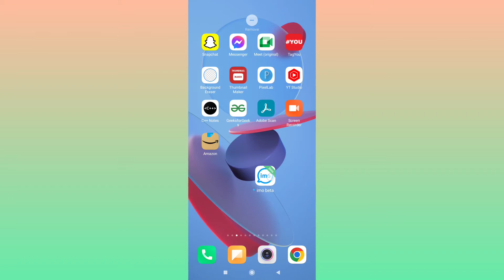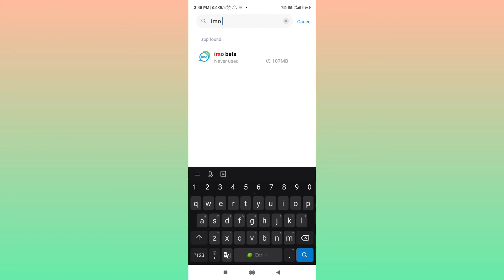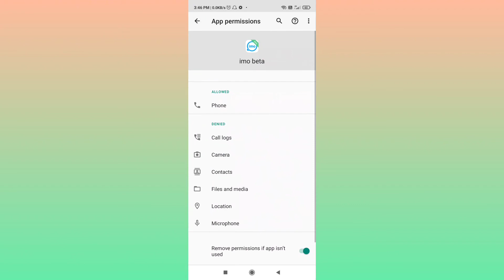IMO Par Video Call Nahi Ho Raha Hai To Kaise Thik Kare | How To Fix IMO Video Call Not Working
IMO Par Video Call Nahi Ho Raha Hai To Kaise Thik Kare | How To Fix IMO Video Call Not Working Problem